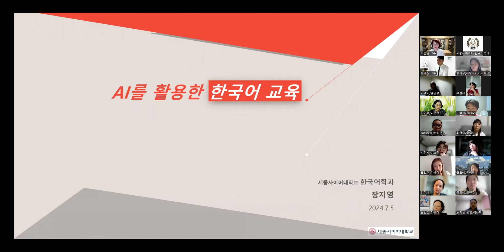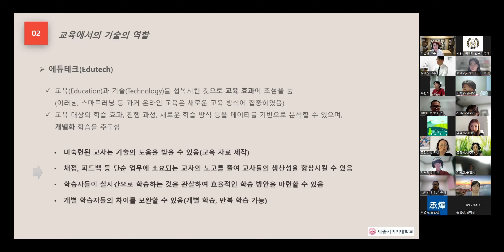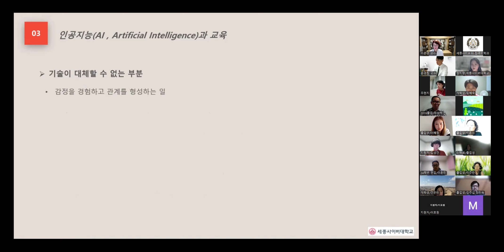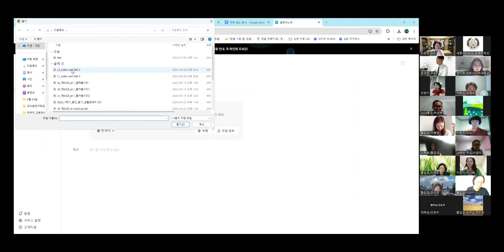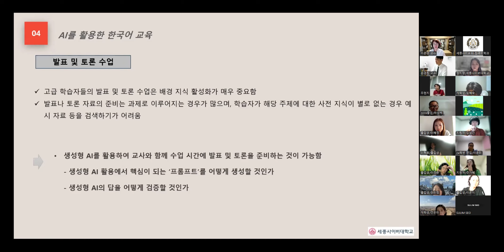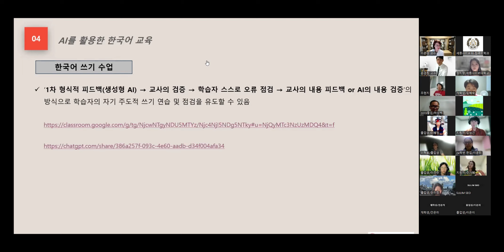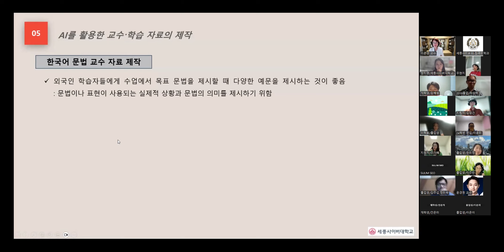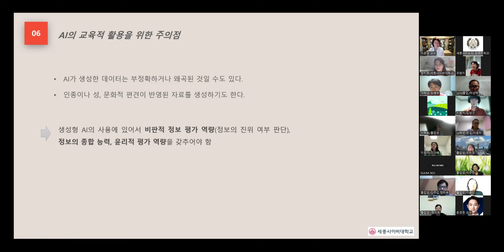세종사이버대학교 한국어학과 7월 공개 특강(주제 : AI를 활용한 한국어교육)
세종사이버대학교 한국어학과  2024년 7월 공개 특강(주제 : AI를 활용한 한국어교육) 영상입니다.